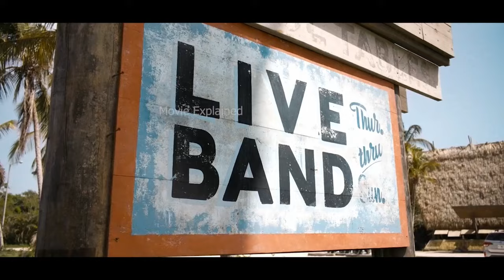Amazing Road House Action Movie Explained In English | Full Synopsis | Ex-Ufc fighter as Bouncer ?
Amazing Action Road House Movie Explained In English | Full Movie Synopsis |

Overview:
Ex-UFC fighter Dalton takes a job as a bouncer at a Florida Keys roadhouse, only to discover that this paradise is not all it seems.
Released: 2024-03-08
Genre: Action, Thriller
Casts: Jake Gyllenhaal, Catfish Jean, Billy Magnussen, Daniela Melchior, Travis Van Winkle
Duration: 121 min
Country: United States of America
Production: Metro-Goldwyn-Mayer, Silver Pictures